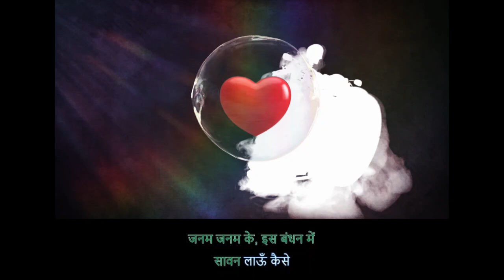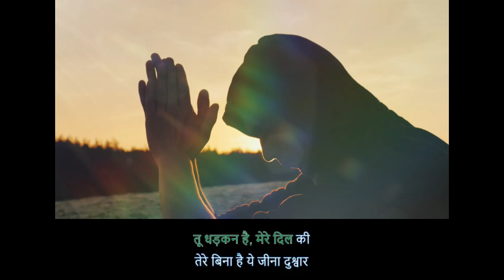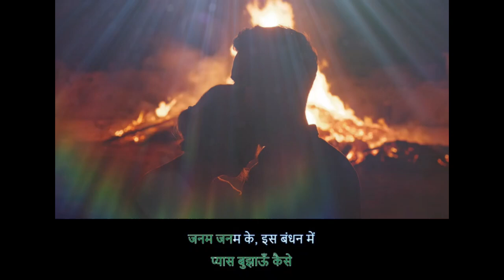तेरी तृष्णा Teri Trushna - Pyaas, AI music, Hindi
Lyrics and Video Production by Niranjan Humbad, AI Music

It took me some time to create music for my song lyrics using the latest AI plugin. After many iterations, I'm excited to share the amazing result I came up with. I hope you enjoy it as much as I do!

Lyrics
आग लगाई, दिल में तूने
प्यास बुझाऊँ कैसे
जनम जनम के, इस बंधन में
सावन लाऊँ कैसे
तू  है शोला
तू  है शबनम
मेरी जानम
जनम जनम की
रात रात भर, नींद ना आयें
आंसुओं में, मन बह जायें
तेरी तृष्णा, मेरे मितवां
कैसे कहो हम भूल जायें।।

तू धड़कन है, मेरे दिल की
तेरे बिना है ये जीना दुश्वार
तेरी राहों में हर दम बैठे
करते हैं हम, तेरा इंतजार।।
मेरे सपने, मेरे मन की
प्रीत मुझे, अब मिल जायें
बाहों में भर लूँ, मनवा चूम लूँ
ऐसा मिलन, अब हो जायें।।
प्यास बुझाऊँ कैसे
सावन लाऊँ कैसे।।
तू  है शोला
तू  है शबनम
मेरी जानम
जनम जनम की